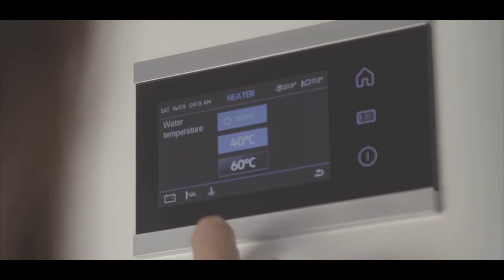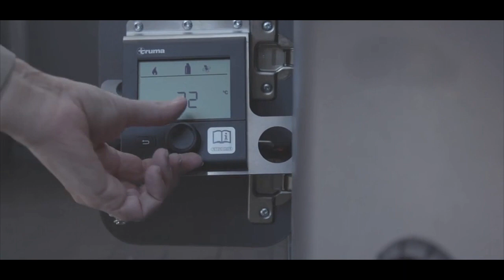2020 VW Grand California (600 & 680) Highlights and Features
It is being delivered to a customer in Germany who opted for a Grand California 600 in two-tone ‘Candy White / Cherry Red’. The landmark camper is also equipped with an additional bunk bed, including panoramic skylight, above the half dinette. Further optional features of the 1000th Grand California include the Discover Media radio/navigation system and a solar panel on the front part of the roof. The camper is powered by the standard 130 kW / 177 PS turbo diesel (TDI) engine, mated to the standard 8-speed automatic transmission.

Christiane Engel, Site Director in Września said: “Making a campervan like the Grand California is a special challenge. That's because all sorts of different people set out with these vehicles on life's varied adventures, big and small. Everything about the vehicle has to be exactly right for that – and that's what we ensure in Września. I see reaching the first 1,000 of this new line as very promising for the future of this automotive globetrotter.”

A dedicated assembly line was created in the custom bodywork section of the plant for Grand California production. The linear production operation encompasses roof assembly, bodywork modification and final assembly. The vehicles also get tested in a sprinkler booth to ensure that they are watertight and are then finally put through an extensive quality control procedure.

The camper is available as the Grand California 600 (6.0 metres long, sideways bed at the rear) and Grand California 680 (6.8 metres long, lengthways bed at the rear). In addition to a fully equipped kitchen, it features a wetroom (toilet, shower and wash basin), practical details such as an outside light above the sliding door, a connection for an outside shower (including hose and shower head), an electrically powered step that extends out of the sliding door, mosquito nets in the sliding door and the prop-open camper windows, blackout roller blinds, up to six USB interfaces, four 230V plug sockets and Cross Wind Assist. Also fitted as standard: a digital operating panel in the living space, via which all key campervan functions are centrally controlled. The information that the touchscreen display unit provides includes the drinking and waste water levels, the additional battery’s charge level and the Wi-Fi status. Functions controlled via the screen include the heating and air conditioning, the infotainment system, interior lighting, the mode for the step and the Wi-Fi.

The Grand California vehicles produced in Poland are sold all over Europe. The biggest markets are Austria, Belgium, France, Germany, Ireland, Italy, Netherlands, Poland, Sweden, Switzerland, Spain and the UK.